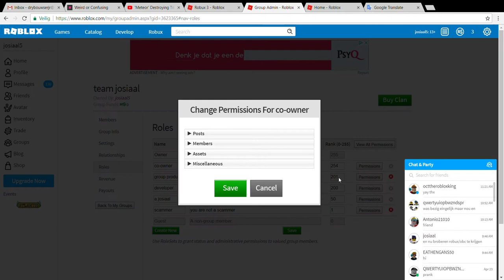how to run a group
hoi leuk dat je kijkt naar mijn videos ik ben jos en ik maak roblox videos en soms ook real life videos